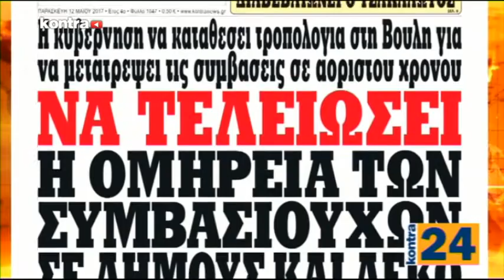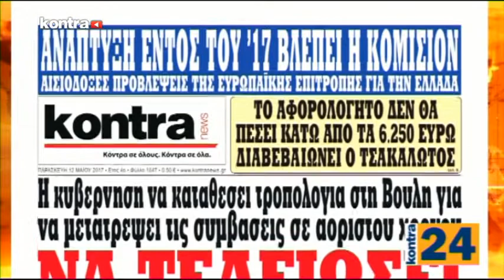KONTRA24 11/05/2017 MEROS 2 | Kontra Channel Hellas